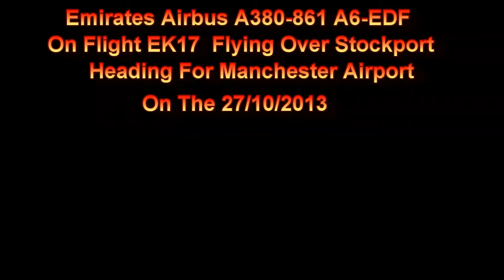Emirates A380 A6-EDF On Flight EK17 Flying Over Stockport To Manchester Airport On 27/10/2013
Emirates Super Jumbo Airbus A380-861 A6-EDF On Flight EK17 From (DXB) Dubai Flying Over Stockport To (MAN) Manchester Airport On The 27/10/2013